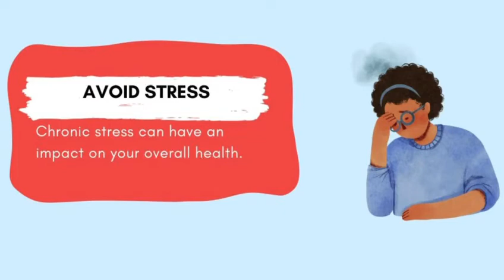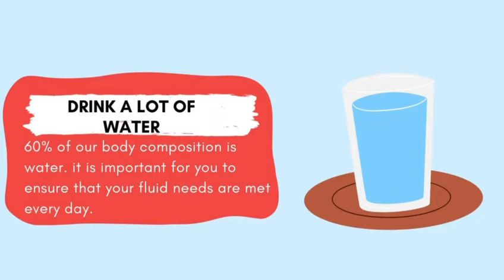CSWU Athletic Week - Video #03 Body Composition with Anton from Strive Fitness YYC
🙌VIDEO 3 is up. Improving your Body Composition

Day 1 - Endurance
Day 2 – Flexibility
Day 3 – Body Composition

👉 Join us every day this week for a video from Strive Fitness aimed at helping our members ✔ become the best version of themselves and amazingly talented athletes!